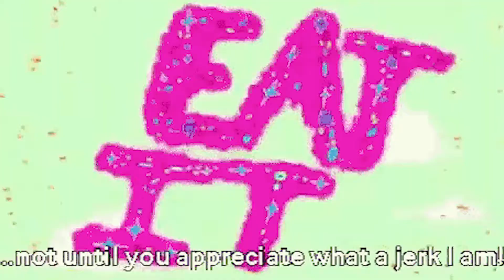Don't Quote Me On That: Steven Universe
Steven Universe has ended an arc so now is a good a time as any to review and give my thoughts on a great TV shows.

I do not own Steven Universe. Support Rebecca Sugar and the offical release, it's really worth a look.

Stronger than you/Pachelbel's Canon done by Jon Pumper and I couldn't think of a better tune.